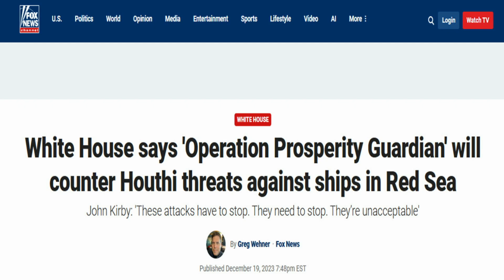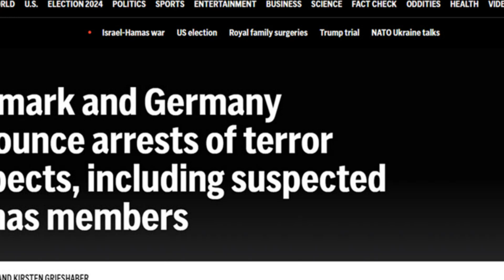JIHAD JAMBOREE Took Over D.C.! Clare Lopez Reports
Clare Lopez identifies the enemy, what occurred with the Hamas rally in DC, and how serious it became... yet, not one was arrested!  YET... they were so destructive, then nearly tore down the reinforced fencing around the Whitehouse where Secret Service were dressed in riot gear to repel anyone who was successful!  Again, NO ONE WAS ARRESTED!!!

We appreciate any support you can provide. Thank you!

2. SHARE OUR WORK with family and friends!